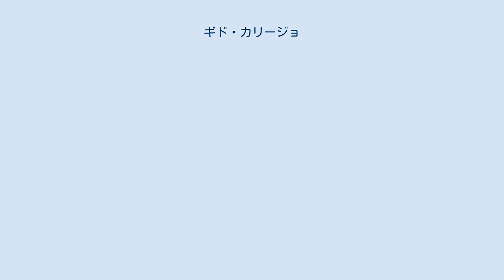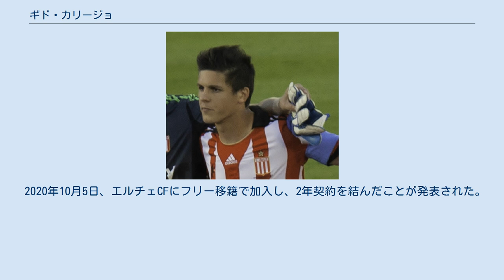ギド・カリージョ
ギド・マルセロ・カリージョ（Guido Marcelo Carrillo, 1991年5月25日 - ）は、アルゼンチン・マグダレーナ出身のサッカー選手。
エルチェCF所属。
ポジションはFW (CF)。
 グイド・カリージョとも表記される。
 エストゥディアンテスの下部組織で育成され、2011年6月2日のウラカン戦でリーグデビュー。
2013-14シーズンには37試合で13得点を記録した。
 2015年7月3日、リーグ・アンのASモナコへ5年契約で完全移籍。
2016-17シーズンにラダメル・ファルカオが加入しキリアン・ムバッペが台頭するとベンチを温めることが増えたが、リーグ戦では19試合（584分）で7得点を記録した。
 2018年1月25日、エストゥディアンテス時代の恩師であるマウリシオ・ペジェグリーノ率いるサウサンプトンFCへ3年半契約で移籍。
移籍金はクラブ最高額の1900万ポンド。
 2018年7月8日、CDレガネスへ1年のレンタル移籍。
 2019年9月1日、CDレガネスへレンタル移籍で復帰することが発表された。
 2020年10月5日、エルチェCFにフリー移籍で加入し、2年契約を結んだことが発表された。